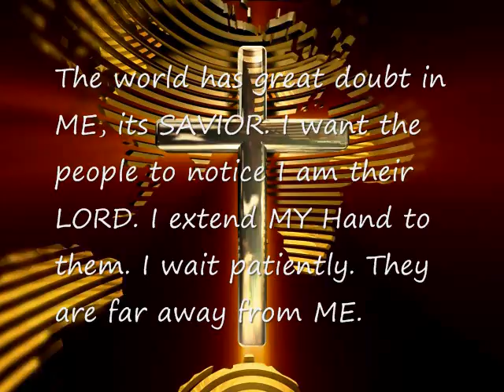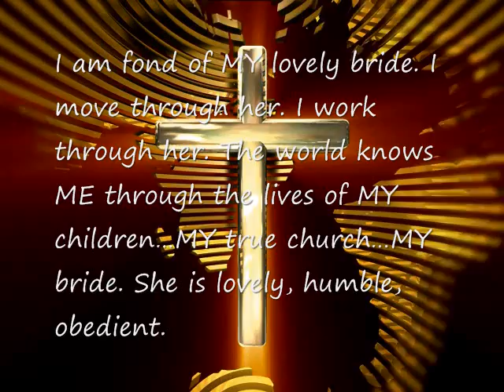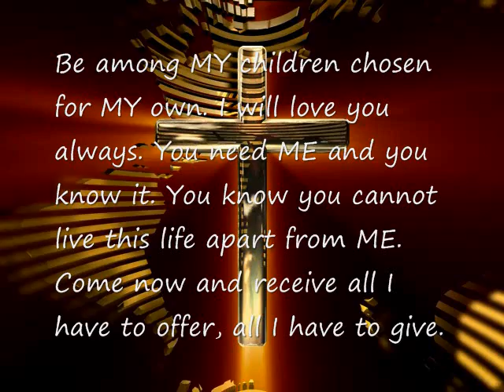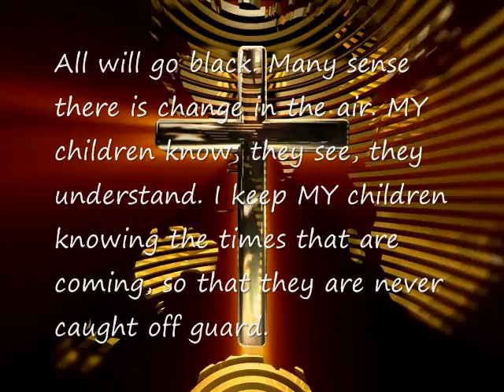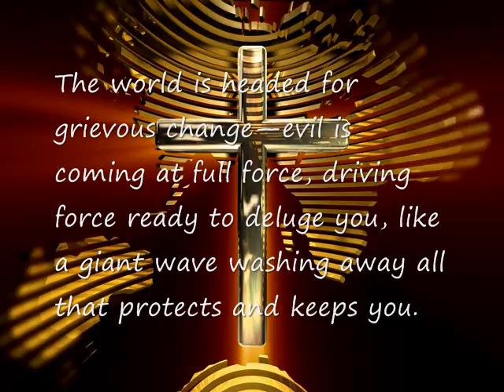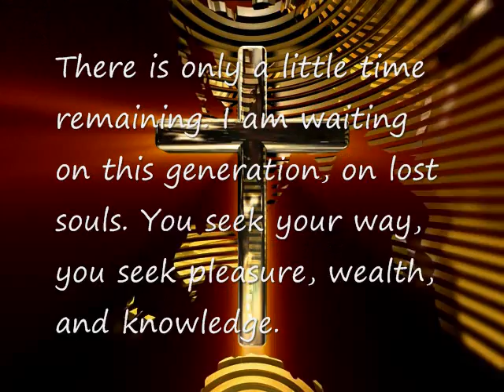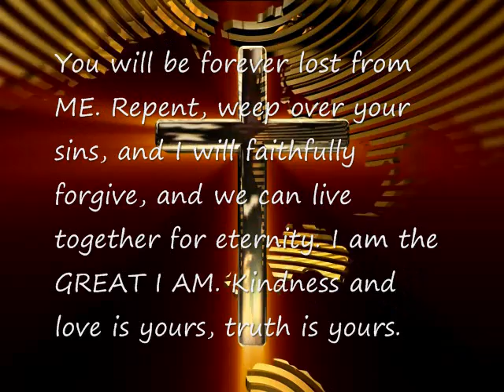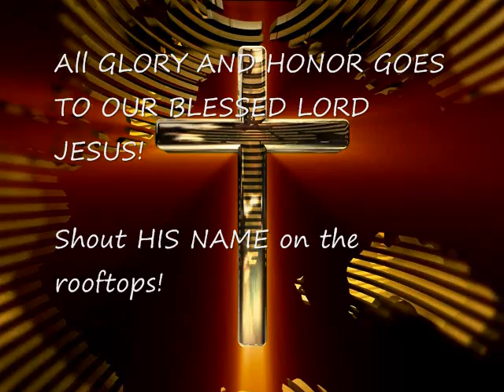I AM Coming! Part XXXIV (2 of 2)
An Urgent Message From The LORD JESUS: "I AM Coming!"